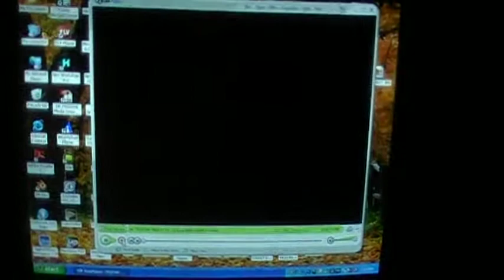MOV011 mario tristar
the mario tristar logo